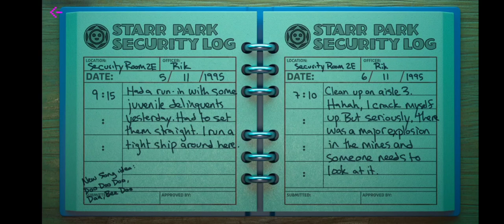BRAWL STARS | unwanted security footage 2 | starrpark | GAME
Brawl stars starrpark unwanted security footage 2.

credits:
- Brawlstars
- supercell
- NCS